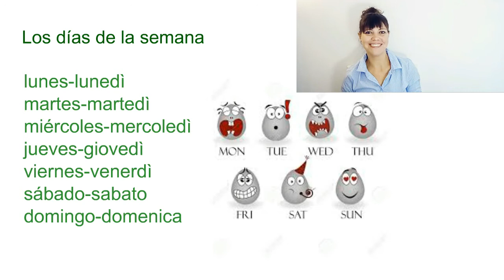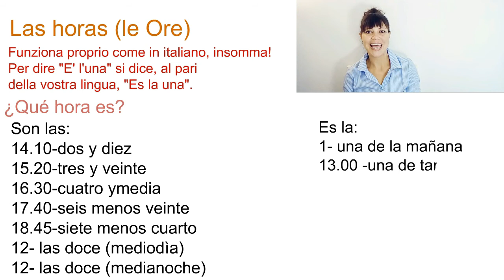Padroneggia il calendario in spagnolo! Ore, Giorni, Mesi e Stagioni 📆🕒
🌟 Impara le ore, i giorni, i mesi e le stagioni dell'anno in spagnolo! 🌟

Vuoi padroneggiare il vocabolario essenziale del calendario in spagnolo? 📅 Questo video è per te! Impara in modo semplice e divertente come dire le ore, i giorni della settimana, i mesi dell'anno e le stagioni in spagnolo. 🌞❄️🍂🌸 Con esempi pratici ed esercizi interattivi diventerai un esperto in pochissimo tempo. Da non perdere! 🎉